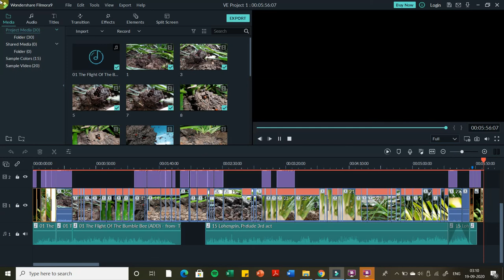Life Cycle of a Lily Moth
Life cycle of Polytela gloriosae (Indian Lily Moth)

Photographs & Video by Abir Jain

Music
01. Rimky-Korsakov: The Flight Of The Bumble Bee
02. Lohengrin: Prelude to Act III